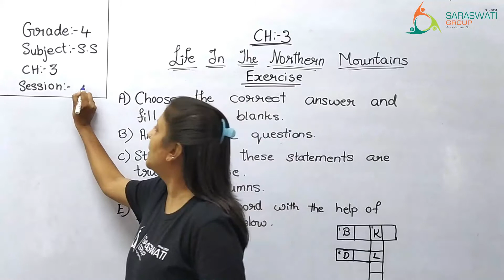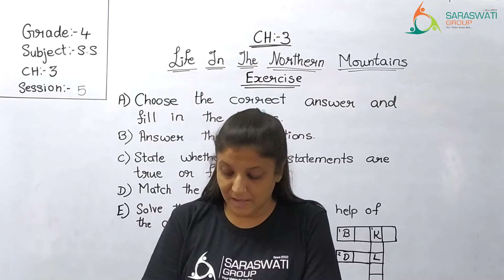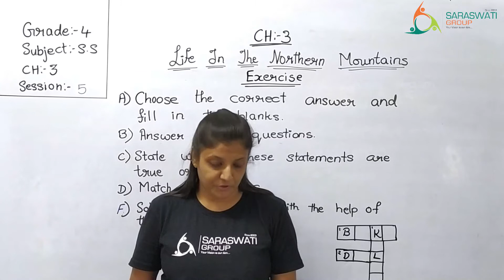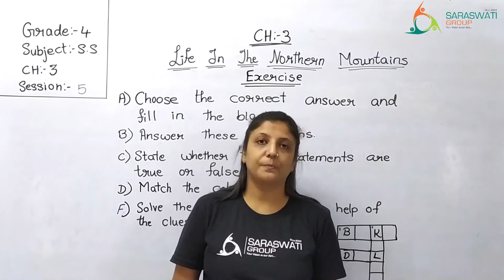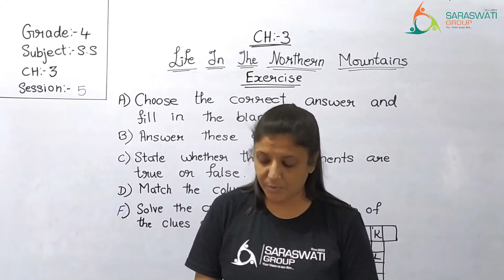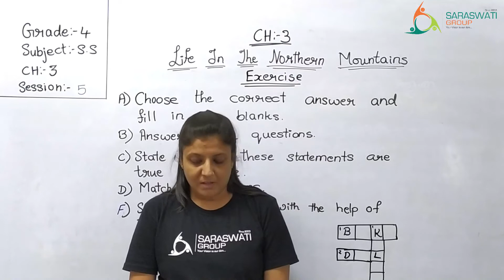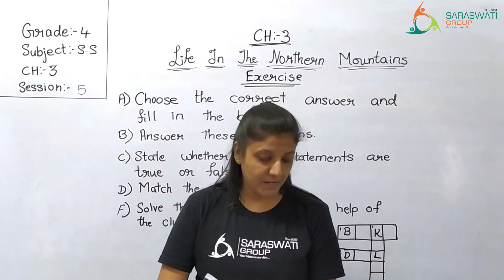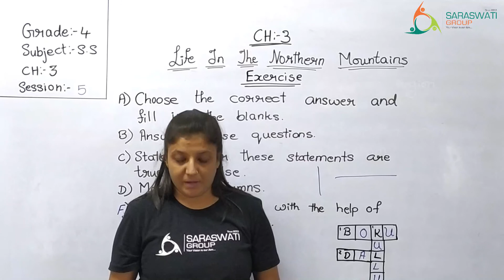SS II GRADE 4 II CH 3 II SESSION 5 II DATE 02 08 2021